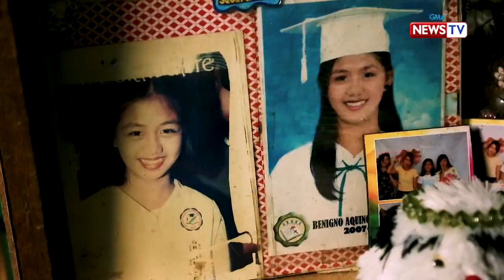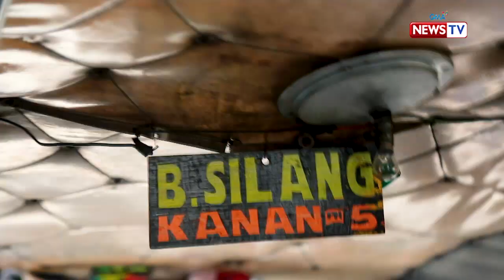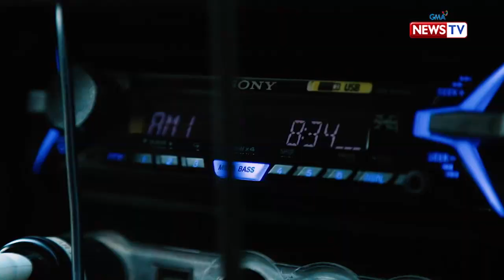Investigative Documentaries: Pagtitiis ng mga komyuter sa matinding trapiko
Aired (November 7, 2019): Alas sais pa lang ng umaga ay punuan na ang mga bus at siksikan na ang mga sasakyan sa Molino, Cavite. Kaya ang tatlong oras na biyahe papuntang Makati City, kulang na kulang pa para kay Naifa Cidic. Hanggang kailan kaya titiisin ng mga Pilipino ang ganitong klase ng traffic?

Hosted by veteran journalist Malou Mangahas, ‘Investigative Documentaries’ exposes their findings on corruption in the government and provides in-depth analysis on current national issues.

Watch it every Thursday, 8 PM on GMA News TV. for our full episodes.